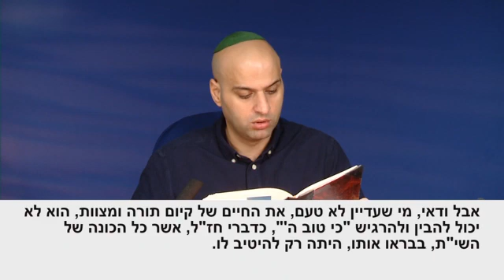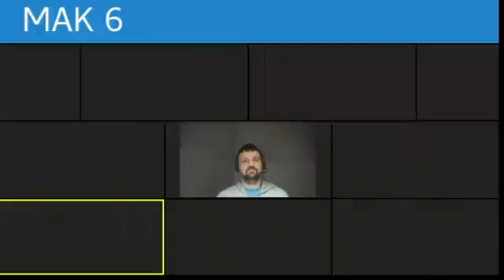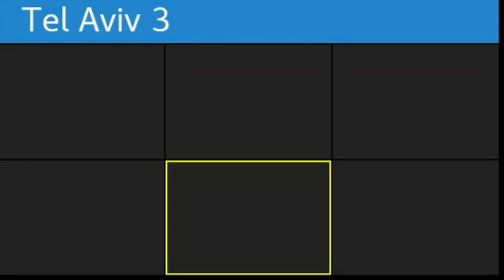Kabbala! LIVE Unterricht Virtuell– AUFBAU EINER SPIRITUELLEN GESELLSCHAFT – Lektor Dr.Laitman (ISR)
Teil 1 Baal HaSulam. Einführung zu Talmud Esser haSefirot, Punkt 1

Ihr
𝒥ℴ̈𝓇ℊ ℬ𝓇𝓊𝒹ℯ𝓇